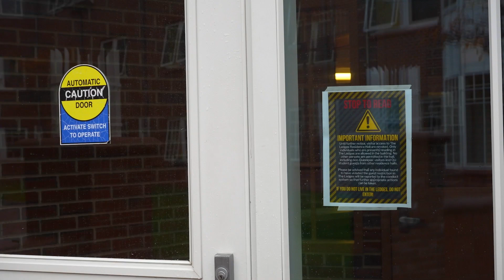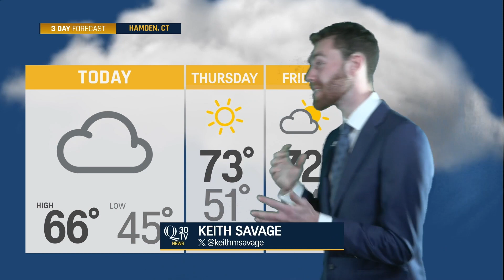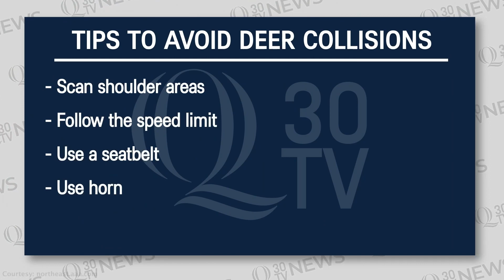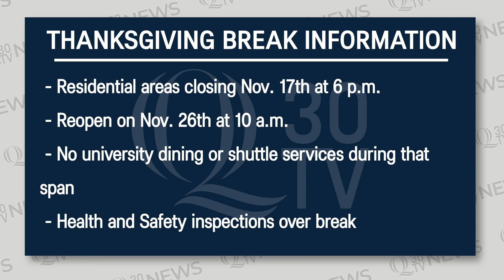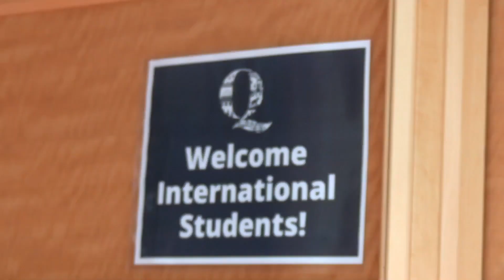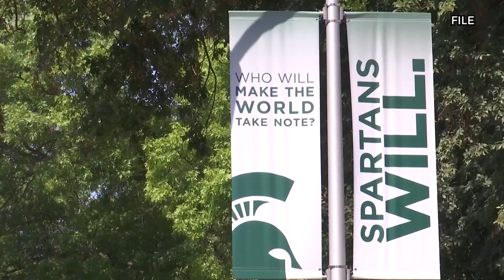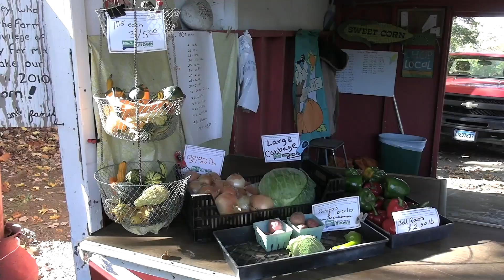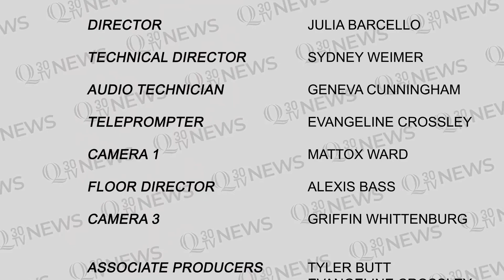Visitor Ban in Ledges, South Quad Update, Rise in Deer Accidents, Pumpkin Patch | Q30 Newscast